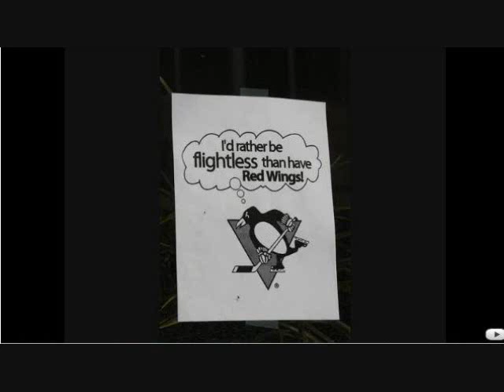Pittsburgh Penguins- I wanna kiss a girl/clockwork